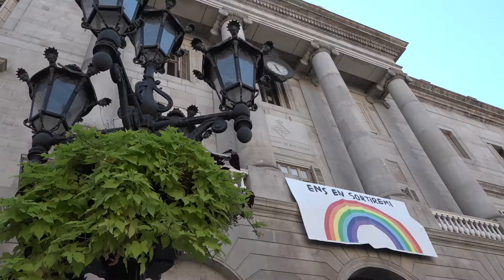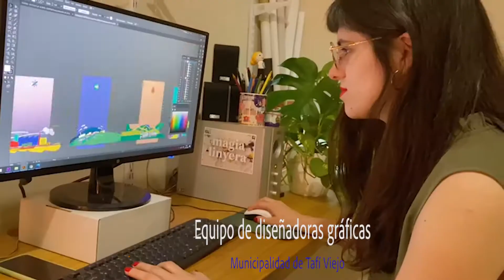ECOBUS 🎤 Sistema público Tafí Viejo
En Tafí Viejo se implementó un sistema público de transporte municipal. Totalmente ecológico porque funciona con ecodiesel, que se elabora en el mismo municipio, en su planta de reciclaje.
Por otro lado, la plantilla de choferes son mitad hombres y mitad mujeres.